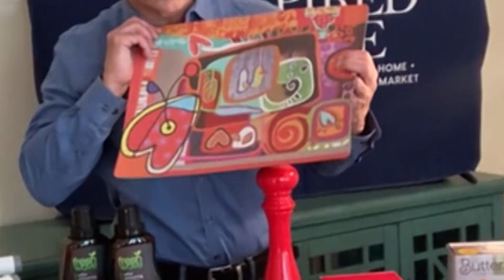Lifestyle Expert David Viggiano Shares The Hottest Products From The Inspired Home Show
International Housewares Association spokesperson and lifestyle expert David Viggiano shares fun, practical and environmentally friendly products for the home with Bay Area Focus host Len Kiese. For more, visit theinspiredhomeshow.com.